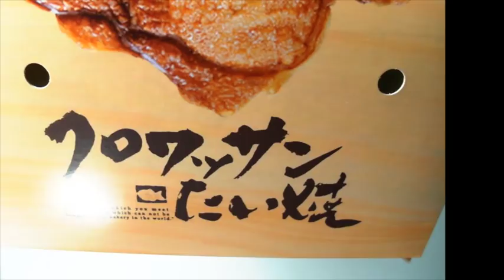LET's EAT #1 : Fish Croissant Taiyaki クロワッサン 鯛焼き - Elieoops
Funny Video, Cute Animal and Amazing Magic Trick
Ultimate collection for making you Relaxed and Enjoyed
with your precious break time.   : )

Free funny pics for share !!
Created By
Supakorn & Pin-Chen
Taiyaki is manufactured using regular pancake or waffle batter. The batter is usually poured right into a fish-formed mold for each part. The filling is in that case put on one section and the mold is closed. It is in that case prepared on both sides until golden dark brown. Taiyaki appear as a Japanese fish-designed cake. The most frequent filling is reddish bean paste that's created from sweetened azuki beans. Other common fillings could be custard, chocolate, cheese, or sweet potato. Some retailers even sell off taiyaki with okonomiyaki, gyoza filling, or a sausage inside. A croissant is a buttery, flaky, viennoiserie or Vienna-style pastry named because of its well-known crescent condition. Croissants and other viennoiserie are made from a layered yeast-leavened dough. The dough is layered with butter, rolled and folded several times in succession, next rolled into a sheet, in a method called laminating. Croissants have long been a staple of Austrian and French bakeries and pÃ¢tisseries. In the late 1970s, the enhancement of factory-made, frozen, pre-created but unbaked dough manufactured them into a fast food which may be freshly baked by unskilled labor. The croissanterie had been explicitly a French response to American-style fast food.Uncooked croissant dough can also be covered around any praline, almond paste or chocolate ahead of it really is baked (in the last case, it becomes like pain au chocolat, which has a diverse, non-crescent, form), or sliced to add sweet or savoury fillings. It could be flavoured with dried fruit such as for example sultanas or raisins, or additional fruits such as for example apples. In France and Spain, croissants are usually distributed without filling and eaten without added butter, but quite often with almond filling. Taiyaki is usually Filled up with sweet azuki red beans, taiyaki are delightful fish-shaped snacks referred to as a cross between a waffle and a cake. A familiar view at school fairs and street stalls across Japan, cooked on the hob in the shape of a bream (or  in Japanese) these snacks are great fun to make and to eat!. Benefit from the filling first by eating the head or savour it till last by you start with the tail. Taiyaki seem impressive and can seem difficult to make, but with this recipe below you'll become reeling in these amazing fish very quickly.